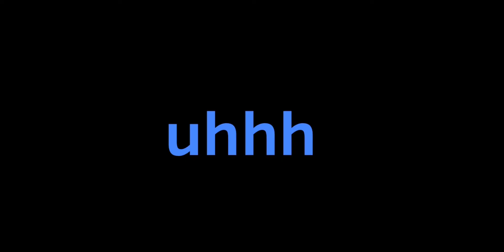S1 E9 - Trip Down Memory Lane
For the 7th and Final Mission, Mauro and his younger self went to childhood fragments to find the last crystal

Original Production Date 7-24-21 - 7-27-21
Original Upload Date 7/30/21
Reproduction Date 4/9/22 4/13/22